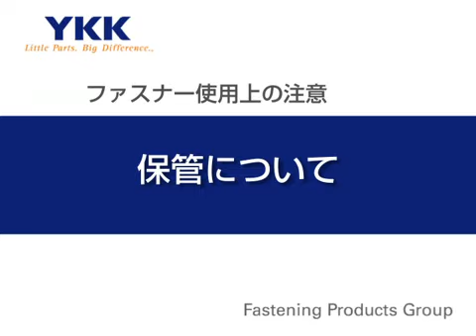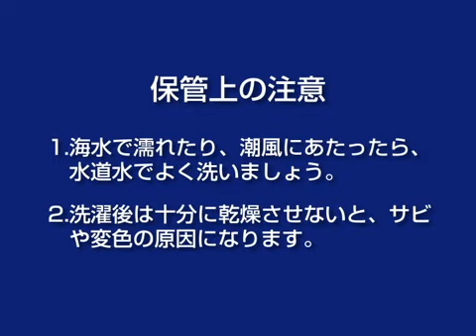ファスナー使用上の注意～保管について～